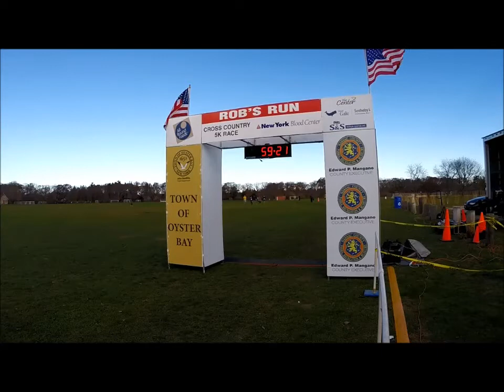Rob's Run Cross Country 5K Race 2015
Finishers video from the Rob's Run Cross Country 5K Race Individual and Team Competition that took place on November 29, 2015 in Syosset, New York.